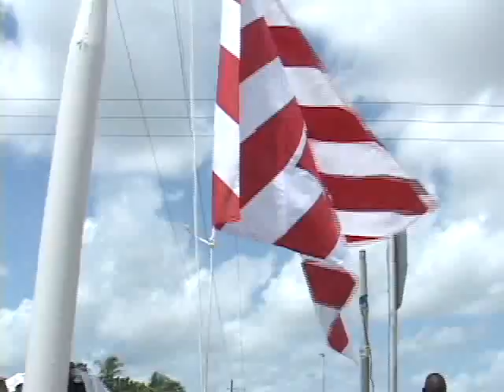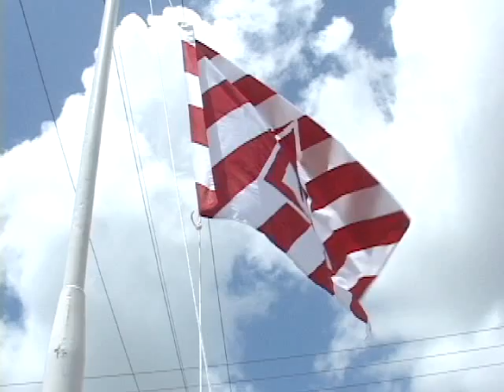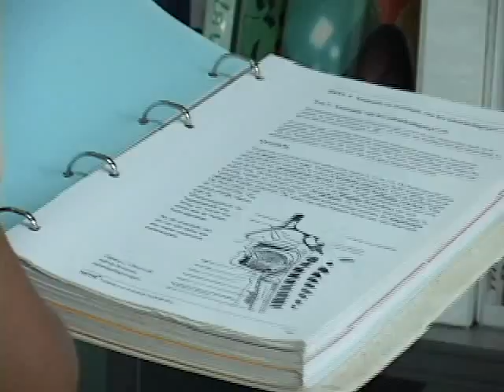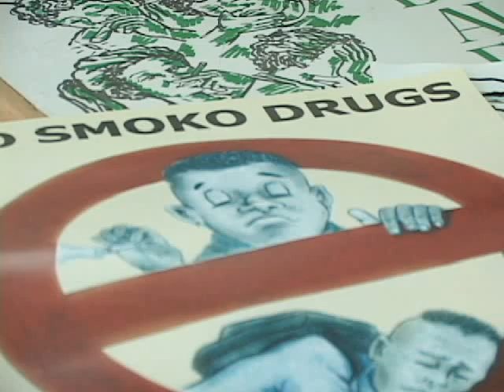UITZENDING 11 MEI 2011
Hoofdpunten;
1. Commewijne krijgt verkeersvlag
2.  Bob Marley's muziek blijft voort leven
3. En meer aandacht voor jongeren en drugs!